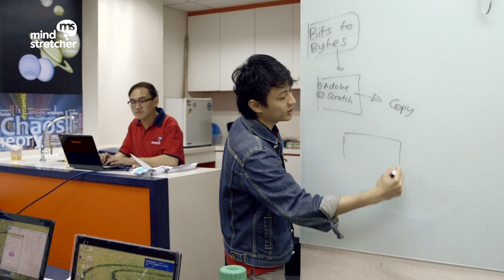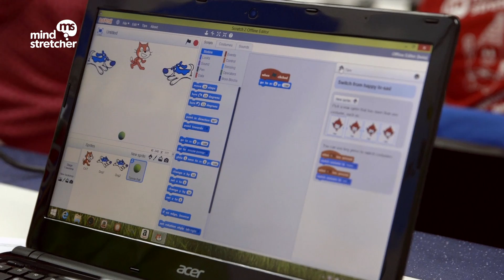From Bits to Bytes - a programming course by Mind Stretcher - Lesson in Progress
Students learning the principles behind programming in a designed-for-kids holiday course conducted by Mind Stretcher. Using a graphical-based computing platform popular with technology-savvy schools worldwide, programming has never been more fun or easier.